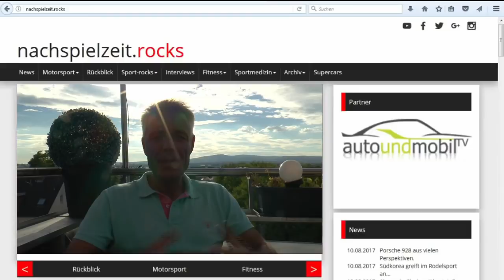a&mTV Formula One Vlog 12 (Hungary 2018)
This is the official a&mTV Formula One Videoblog of Andreas Richter, TV-Host und Motorsports expert for over 25 years. In his Videoblog he always talks about his views and opinions of the latest Grand Prix in Formula One 2018. This episode is a review on Hungary 2018.